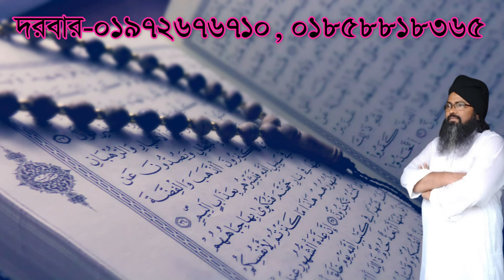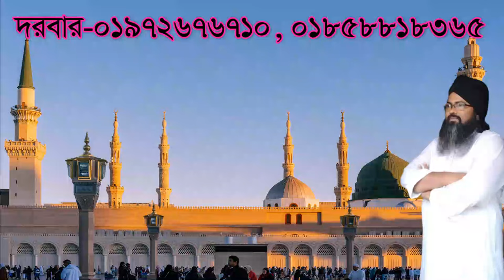হবে না ইহকাল পরোকালে ,apnar binas hobe na ehokal porokale